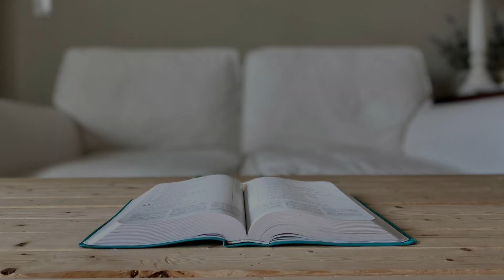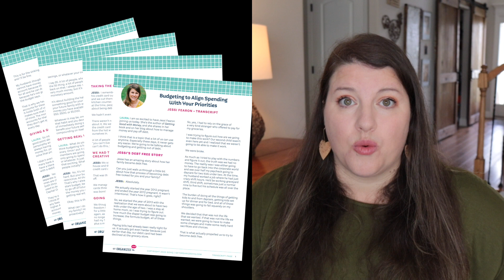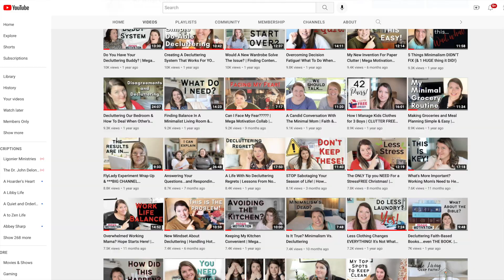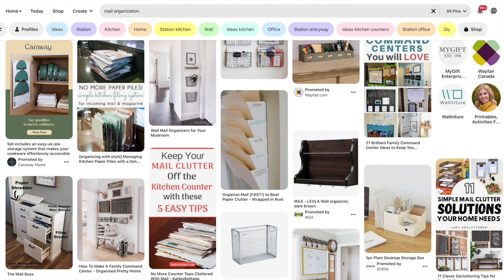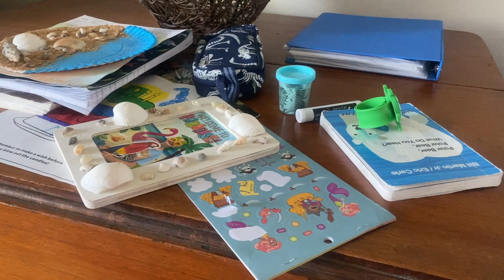Crack the Code to BETTER Organizing (Even If You're Overwhelmed!)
FREE Registration for the Get Organized HQ Virtual Conference is RIGHT

My Favorite Kids Clothes Organizer
My Study Bible
My Favorite Camera
My Favorite Lens
My Favorite Microphone
My Favorite Body Wave Iron